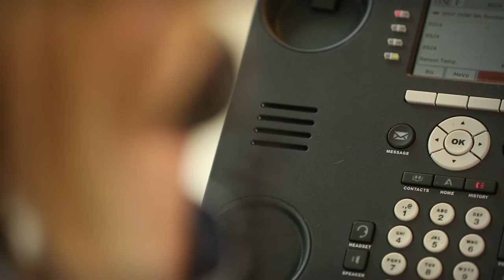L'adolescence : une période difficile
Pourquoi l'adolescence est-elle une période difficile ? Alcool, cannabis, jeux vidéo : le comportement de votre ado vous inquiète ? Il existe un lieu près de chez vous pour en parler et faire le point : ce sont les Consultations Jeunes Consommateurs (CJC).
ou 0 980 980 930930, 7j/7 de 8h à 2h, appel anonyme et non surtaxé.